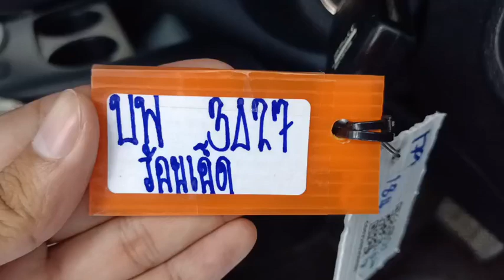3427 REVO SMART CAB WHITE 26.4.2024